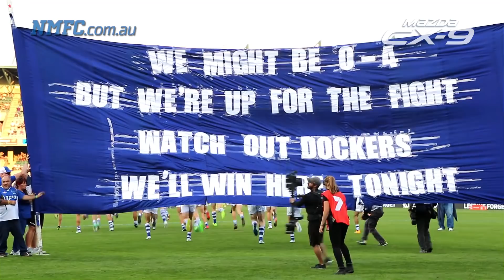Round 5, 2017 - Ed Vickers-Willis debut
Ed Vickers-Willis made his debut for the Roos against Fremantle in Round 5.